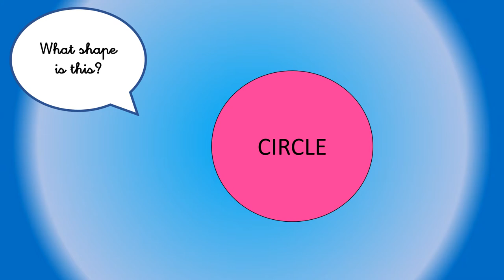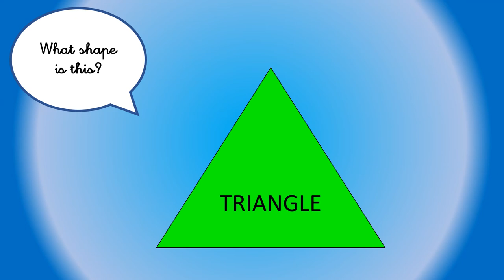VALDEBERNARDO 1ºEI English Shapes